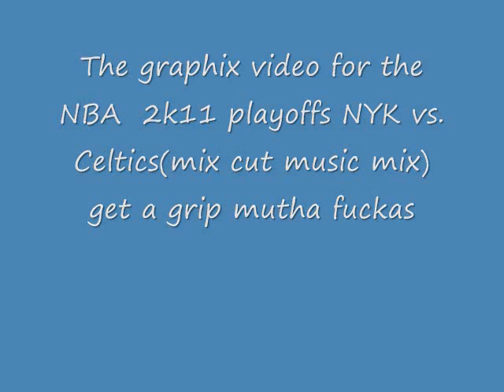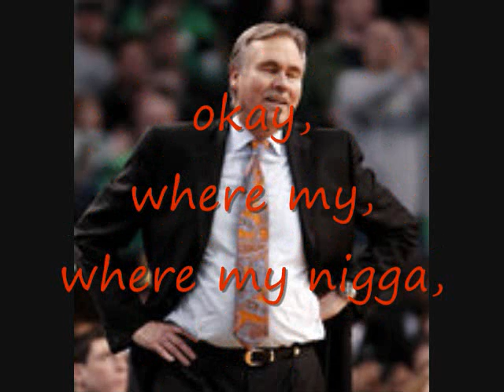graphix-music-mix (new york knicks vs. boston celtics)playoff highlights 2011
these are images of the 2011k playoff game between the new york knicks and boston celtics. It also contains music from mary j blidge, method man, biggy smalls, puff daddy, ll cool j, nas,  the firm, joe bottons, killa cam, dred, mic geronimo, all about the Benjamins+